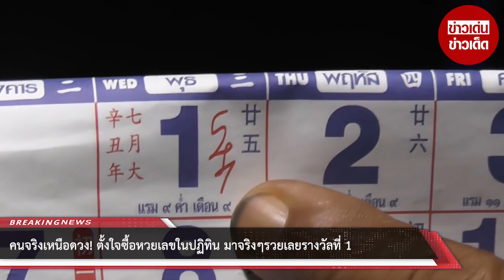คนจริงเหนือดวง! ตั้งใจซื้อหวยเลขในปฏิทิน มาจริงๆรวยเลยรางวัลที่ 1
ขอบคุณข้อมูล:
ขอขอบคุณข้อมูลจาก: